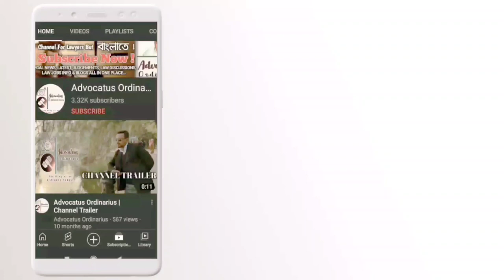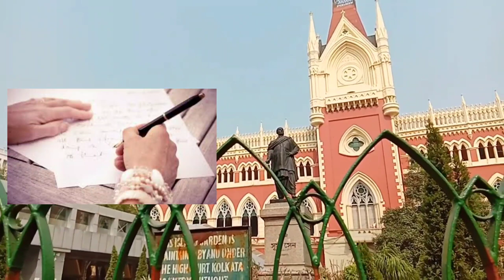Hijab row in Calcutta high court : হিজাব বিতর্ক এবার কলকাতা হাই কোর্টে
Hijab row , হিজাব বিতর্ক, Calcutta high court, Bci rules on uniforms, bar council of india, Bar council of india rules, কলকাতা হাই কোর্ট, Advocate calcutta high court, kolkata high court